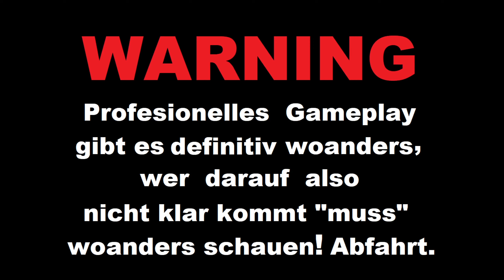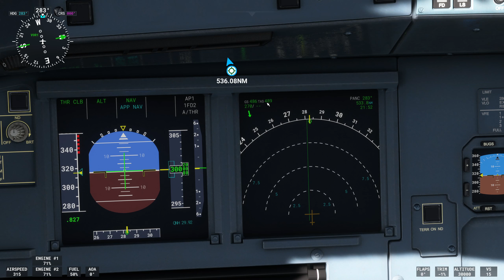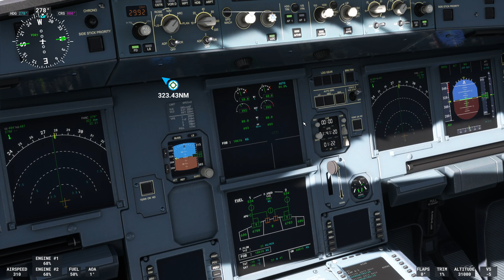Microsoft Flight Simulator #08 Mit dem A320 ins verschneite Alaska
Moin Leute, heute gehen wir fast auf Langstrecke von Stewart in Kanada nach Anchorage in Alaska. Mit dem Airbus A320 in der Micky Maus Lackierung von Alaska Airlines.